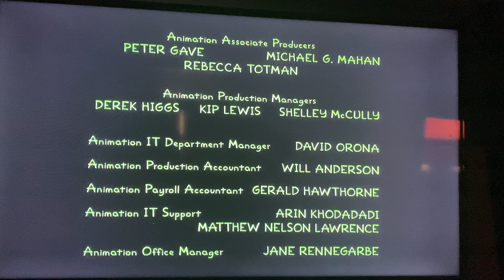Gracie Films/20th Century Fox Television (2019, Treehouse of Horror XXX Variant)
Taken from yesterday’s FXX airing of The Simpsons episode titled above. This combo is a little weird. I thought FXX airings have the 20th Television logo.